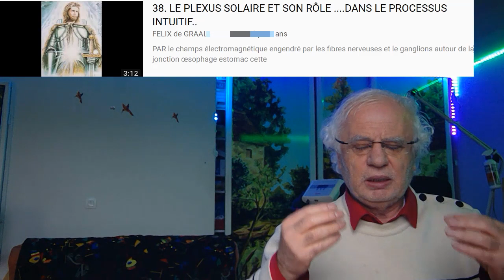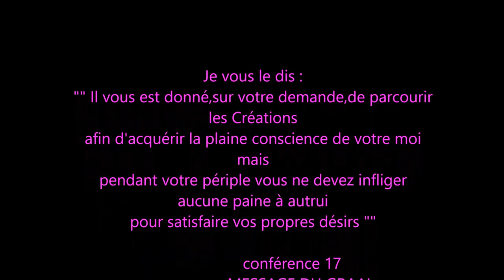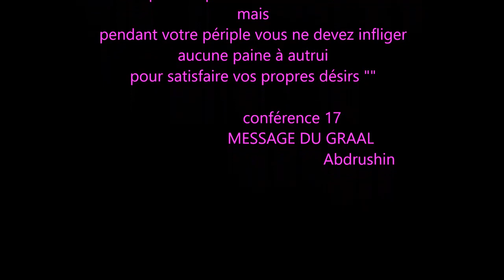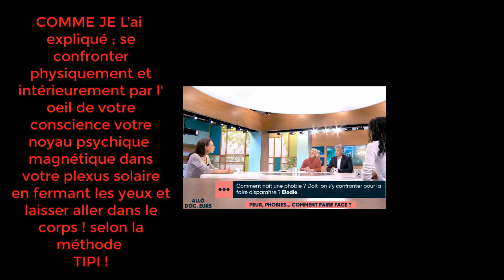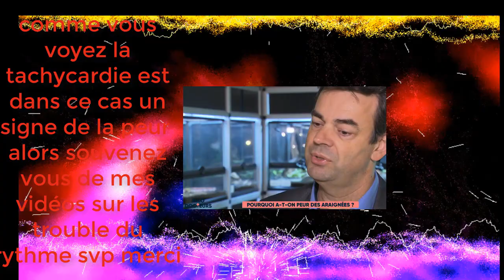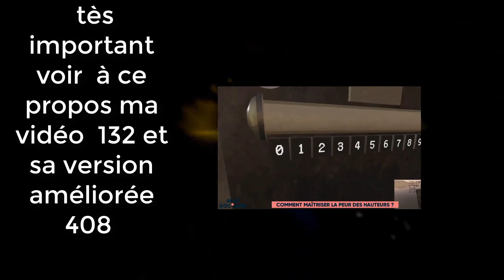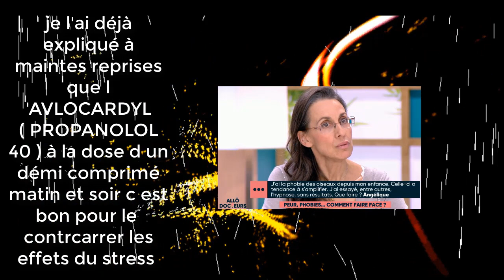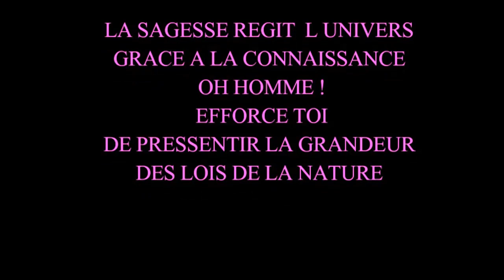411. PHOBIES comprendre pour guérir NOUVELLES approches STIMULATION MAGNÉTIQUE CÉRÉBRALE VERTIGES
Mais il y a encore un peur plus grand encore que la peur c'est la peur d'assumer ses responsabilités de peur de perdre ce qu'on a déjà acquis son emploi son argent sa femme perdre la confiance qu'on a acquis par Malice ou par ruse afin chers amis vous allez voir dans le documentaire que on parle beaucoup de conséquences mais l origine est toujours le même L' ÉGO .. l'intellect qui génère la peur car elle est coupée de l'énergie vitale ça sera le sujet d'une prochaine vidéo si Dieu le veut mais j'en ai déjà parlé dans beaucoup d'autres vidéos à propos de ce mécanisme magnetico-spirituel déjà dans la 132 et bientôt sa version améliorée 408..
Pour ceux qui zappent et qui veulent ingurgiter et se gaver d info  sans methodologie ni comprenhension  et qui ont ce serpent  vert dans la tête quils se contentdnt des  dix dernieres minutes cela leur suffira pour voir les nouvelles méthodes de stimulation cérébrale mais je déconseille...
Nouvelles méthode pour guérir des phobies par stimulation cérébral méthode de traitement par imagerie virtuelles névrose peur angoisse ATTAQUE DE PANIQUE peur de la foule neurosciences neurosciences phobie ... claustrophobie ... Méthode (TIPI )en urgence en cas d attaque de panique agoraphobie... émetophobie ... vertige des hauteur. méthode TIPI. peur des ARAIGNÉES. STIMULATION CÉRÉBRALE...peur de la mort ...les hormones et les particules de la mort .